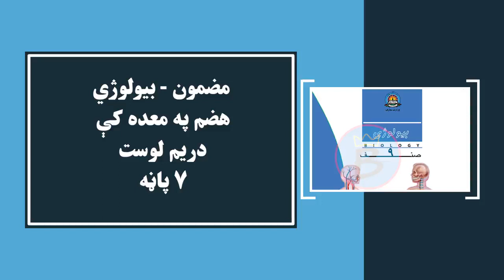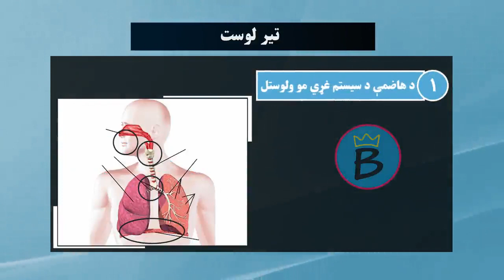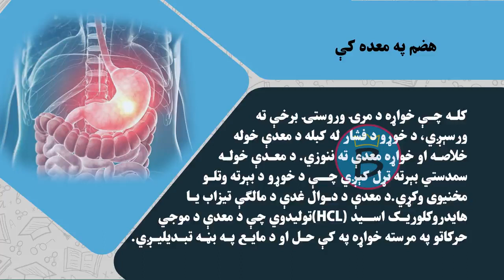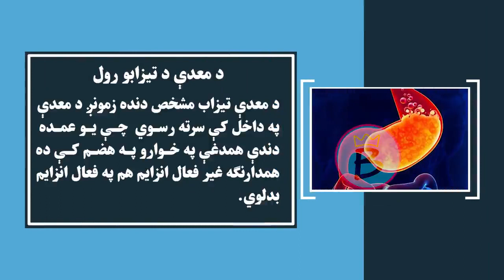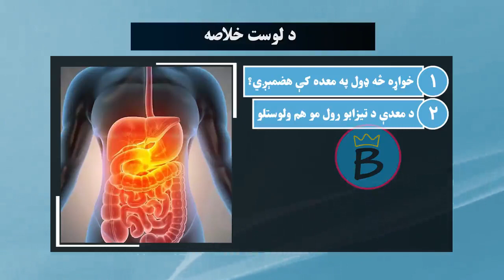بیولوژي ټولګی ۹ | لومړی څپرکی | لوست ۳ | هضم په معده کې